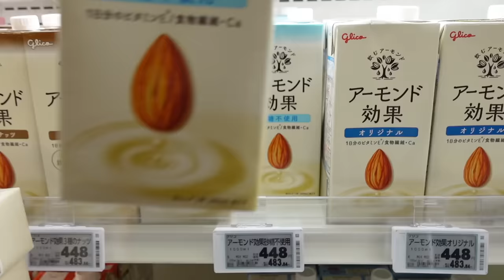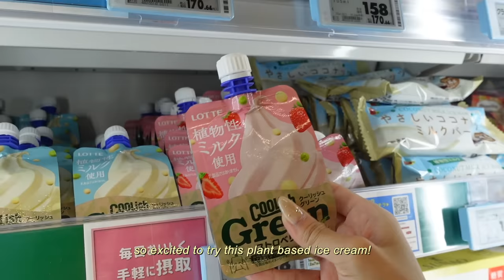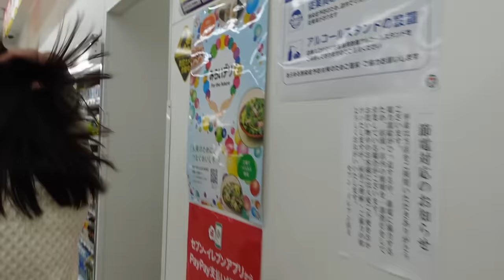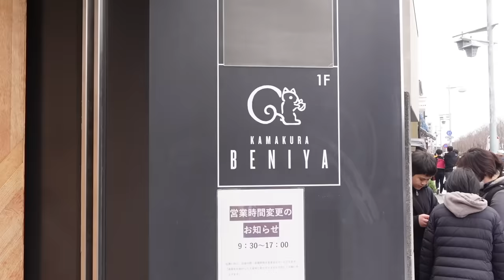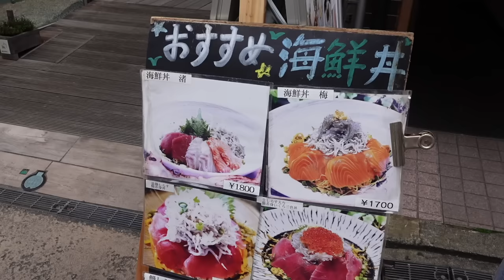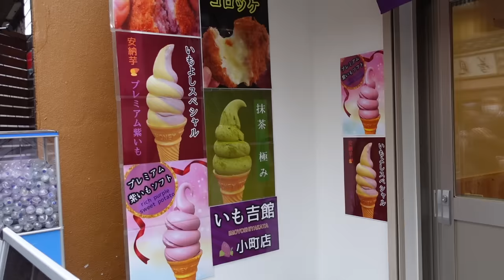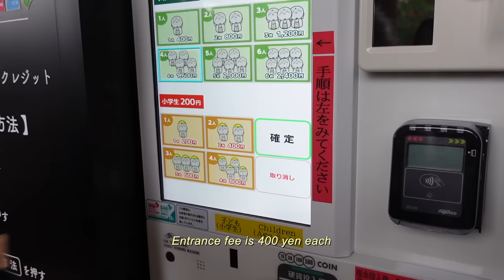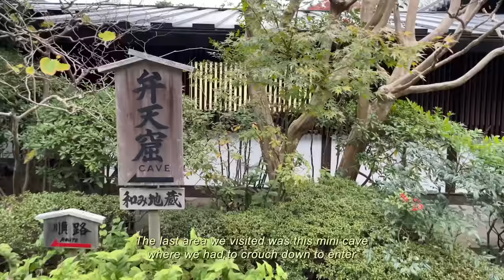LIVING IN JAPAN ౨ৎ grocery shopping after work, kamakura day trip, ichigo daifuku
come with me to the dreamiest place near Tokyo 🤍 excited to take you along to new places in Japan this 2024 :)